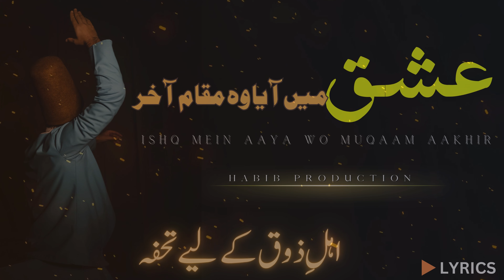Ishq Mein Aya Woh Maqam Akhar | Top New Sufi Kalam 2024 | Sufiana Kalam | Habib Production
🌟 Welcome to Habib Production, your home for soulful Sufi Kalam! 🌟 In this heartfelt rendition, immerse yourself in the divine verses of Mian Muhammad Baksh (RA), as we present the mesmerizing "Eidan Ty Shabratan Aiyan." Let the spiritual vibes elevate your soul and bring peace to your heart.

🎵 Featured Sufi Kalam:
"Ishq Mein Aya Woh Maqam Akhar
✿ (IMPORTANT NOTE)
The four Punjabi Sufi poets i.e Baba Farid, Shah Hussain, Nosha Ganj Bakhsh and Sultan Bahoo are considered as pioneers of this tradition. The founder of this tradition in Punjabi poetry was Baba Farid.

✿ Baba Farid laid the foundations of Punjabi Sufi poetry in the 12th century, but it took Punjab more than six centuries to churn out its first female Sufi poet in the form of Piro Preman.

Sufism (Arabic: الصُّوفِيَّة‎ aṣ-ṣūfiyya), also known as Tasawwuf (التَّصَوُّف‎ at-taṣawwuf), is a mystic body of religious practice, found mainly within Sunni Islam but also within Shia Islam which is characterized by a focus on Islamic spirituality, ritualism, asceticism and esotericism.It has been variously defined as "Islamic mysticism", "the mystical expression of Islamic faith",[10] "the inward dimension of Islam", "the phenomenon of mysticism within Islam", the "main manifestation and the most important and central crystallization" of mystical practice in Islam, and "the interiorization and intensification of Islamic faith and practice".

✿ (TOP SUFI POETS LIST) ✿

✔️ Mian Muhammad Baksh Khari Sharif (RHA)
✔️ Hazrat Sultan Bahoo (RHA)
✔️ Hazrat Baba Bulleh Shah (RHA)
✔️ Hazrat Waris Shah (RHA)
✔️ Hazrat Khawaja Ghulam Fareed (RHA)
✔️ Hazrat Baba Qasoor Mand (RHA)
✔️ Baidam Shah Warsi (RHA)
✔️ Hazrat Alama Muhammad Iqbal (RHA)
✔️ Peer Nasir O Deen Naseer Gillani (RHA)

✿ (Top Keywords For Sufi Kalams)

kalam mian muhammad baksh 2023,
kalam bahoo 2023,
kalam waris shah 2023,
kalam 2023,
kalam baba bulleh shah 2023,
kalam e iqbal 2023,
kalam mian muhammad baksh saif ul malook 2023,
kalam mian muhammad baksh sahab 2023,
kalam mian muhammad baksh status 2023,
kalam mian sahab 2023,
kalam mian muhammad baksh sultan ateeq ur rehman 2023,
kalam mian muhammad baksh rehmatulah elyeh 2023,
kalam mian muhammad baksh qawali 2023,
kalam baba bulleh shah full punjabi 2023,
punjabi kalam baba bulleh shah 2023,
kalam baba bulleh shah by nusrat fateh ali khan 2023,
kalam baba bulleh shah abida parveen 2023,
kalam baba bulleh shah qawali 2023,
kalam baba bulleh shah sultan ateeq ur rehman 2023,
kalam baba bulleh shah status 2023,
kalam baba bulleh shah Habib production 2023,
kalam mian muhammad baksh Habib production 2023,
kalam waris shah Habib production 2023,
kalam baba bulleh shah sain zahoor 2023,
kalam baba bulleh shah qari shahid 2023,
kalam waris shah punjabi full 2023,
kalam waris shah heer ranjha 2023,
kalam heer waris shah heer 2023,
kalam waris shah by iqbal bahoo 2023,
kalam waris shah status 2023,
kalam hazrat sultan bahoo 2023,
kalam e bahoo 2023,
kalam sultan bahoo 2023,
sufi punjabi kalam hazrat sultan bahoo 2023,
sufiana kalam sultan bahoo 2023,
new sufi punjabi kalam sultan bahoo 2023,
sufi kalam 2023,
sufiana kalam 2023,
kalam khawaja ghulam fareed 2023,
sufi kalam khawaja ghulam fareed 2023,
sufi punjabi kalam khawaja ghulam fareed 2023,
sufi kalam heart touching voice 2023,
kalam baba qasoor mand 2023,
new punjabi sufi kalam,
new sufi punjabi kalam baba qasoor mand,
new sufi punjabi kalam mian muhammad baksh,
new sufi punjabi kalam baba bulleh shah,
new sufi punjabi kalam waris shah,
new sufi punjabi kalam hazrat sultan bahoo kalam e bahoo,